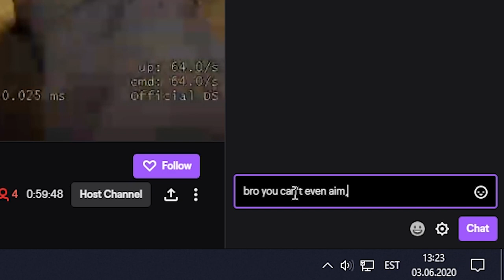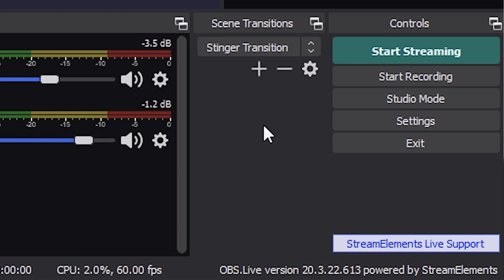How To Get Over Fear Of Livestreaming (understand this or never succeed)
Do you want to know how to get over fear of livestreaming? In this video, I'll show you how to get over fear of livestreaming and succeed in livestreaming. To get over fear of livestreaming and become a successful streamer make sure understand this one thing or never succeed.

🔹🔹 How To Get Over Fear Of Livestreaming (do this or never succeed)🔹🔹

Livestreaming is definitely scary at first and in today's video, I reveal you the hidden element behind the fear of livestreaming and if you solve this one issue, you will never have to worry again about how to get over fear of livestreaming and you'll probably have more success streaming than 90% of streamers out there. On top of that, I'll share a few easy tips you can do if you currently feel paralized about the thought of going live on the internet, being in front of a live audience and putting yourself out there on the internet.

Good luck and GG!

👉How I Grew My IG From 0 To 10K Followers In 4 Months 100% Organically(Gaming Account):

🔹Links to stuff I have🔹

My favourite camera
My PC w/ RTX3060
My awesome laptop
32" 1440p 144hz Monitor
Wireless headset